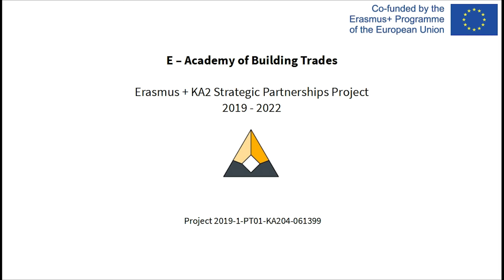Part 1 - Pigments, Oxides And Glazes - I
TILE MANUFACTURING